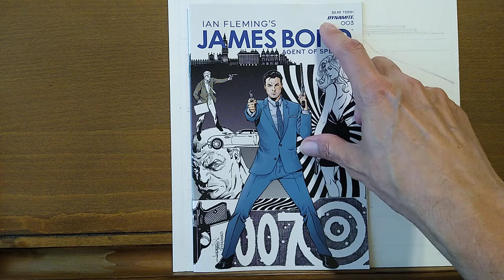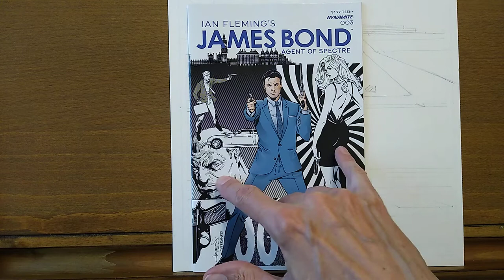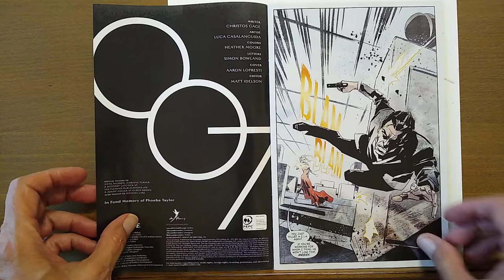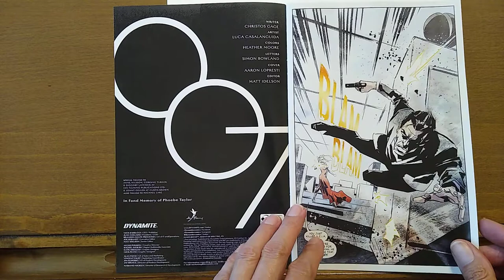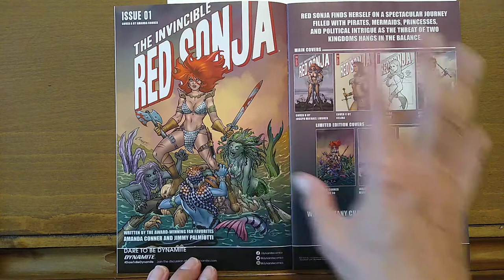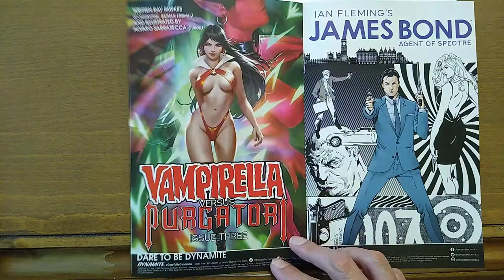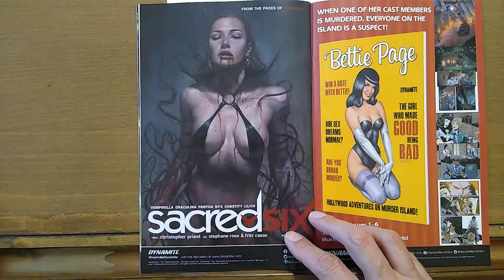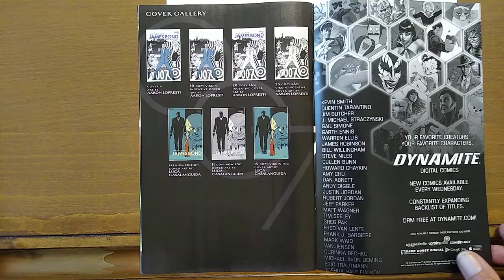Ian Fleming’s James Bond Agent of Spectre 3 review - RECOMMENDED – MI6, CIA – Temple of Tomes: #293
James Bond elevates his plan to take down Spectre from within using danger and sex to position himself as the ultimate triple agent.